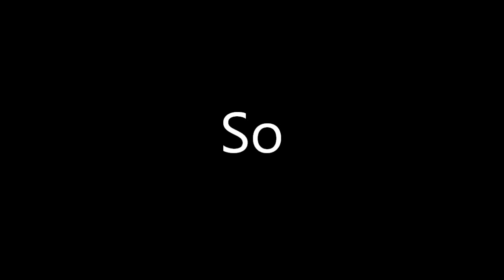Shane Dawson Speed Drawing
Please take the time to comment and rate my drawings to let me know how I'm doing :) Thank you.

A speed drawing of Shane Dawson. I hope you like it.

shane dawson amazing speed drawing time lapse draw portrait little lewy levvy lewy also draws lewyalsodraws artist art youtube nigahiga lewy also draws fan art  drawings first painting